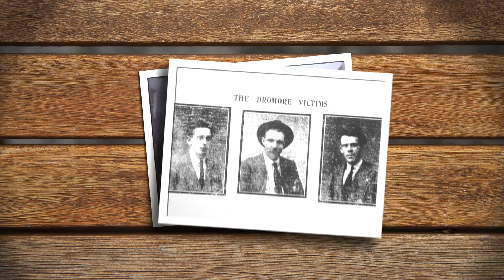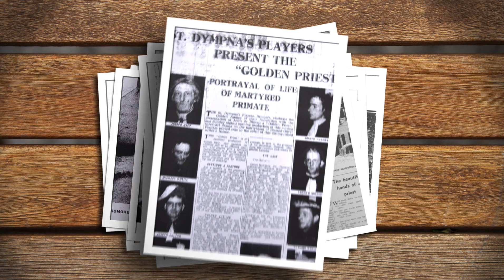An Droim Mór memories 1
photos related to An Droim Mór